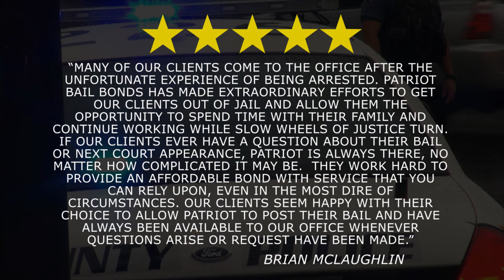Bail Bonds | Bakersfield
Serving Bakersfield and surrounding areas, Patriot Bail Bonds takes pride in helping you and your family. We are constantly working on providing the best Bail Bonds Bakersfield.

Bail Bonds Bakersfield California
Patriot Bail Bonds